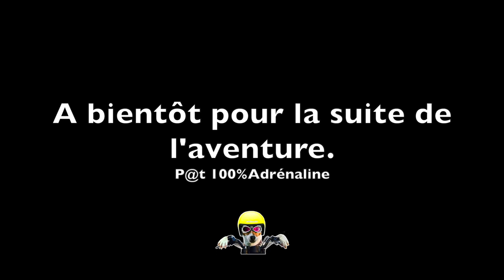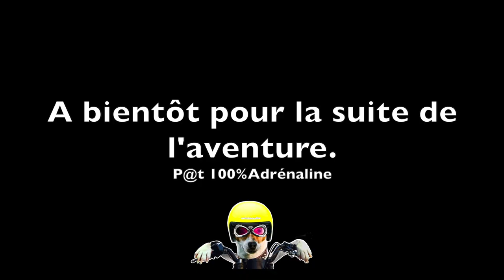La Franche-comté en Mobylette. 🏍🖤🤘vesoul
Une fois de plus je t'emmène avec moi.
Il me tenait à coeur de te montrer une toute petite partie de cette région.
Je voulais vraiment en faire plus mais la météo en a décider autrement.
Bonne vidéo et bon dimanche 😍

Un grand merci à vous tous pour votre soutien ☝️